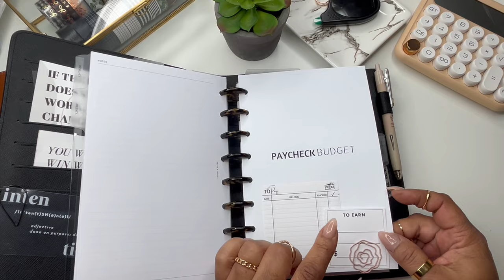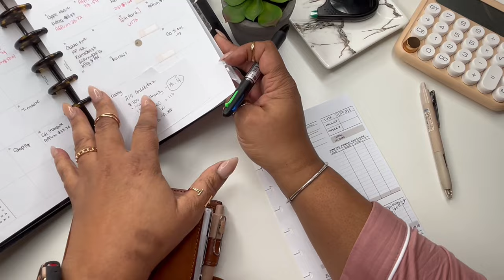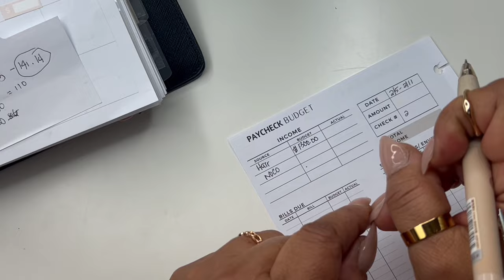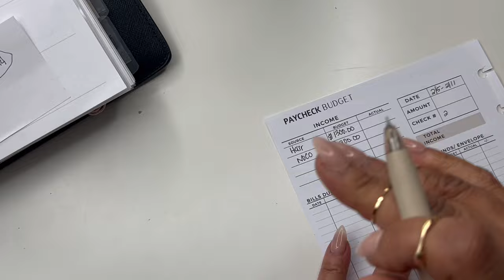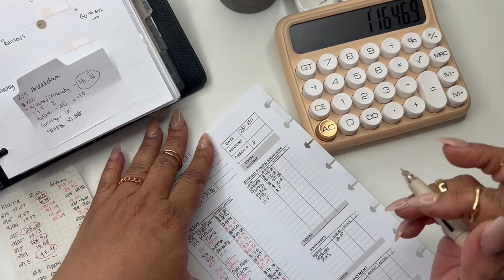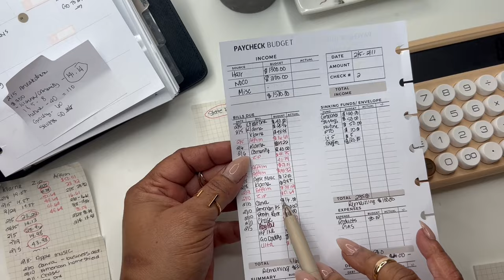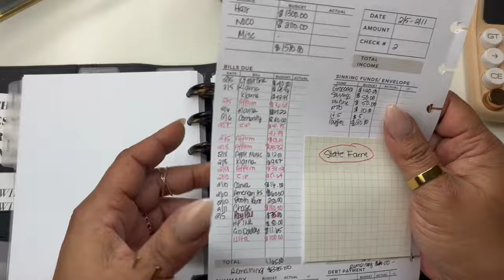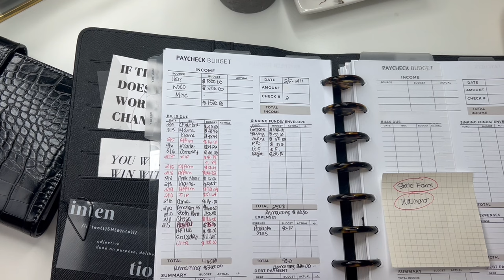WEEKLY BUDGET | LOW INCOME | INCONSISTENT INCOME